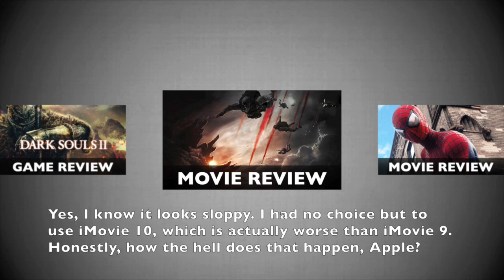X-Men: Days of Future Past - Review by Colyn Kirkland (Finally!)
After the X-Men and their fellow mutants on the brink of extinction, Charles Xavier sends Wolverine to the 1970's in order to prevent Mystic from initiating an un-winnable war

Writers:
Simon Kinberg (screenplay & story)
Jane Goldman (story)
Matthew Vaughn (story)

Stars:
James McAvoy
Michael Fassbender
Hugh Jackman
Jennifer Lawrence
Peter Dinklage
Nicholas Hoult
Ellen Page
Patrick Stewart
Ian McKellen